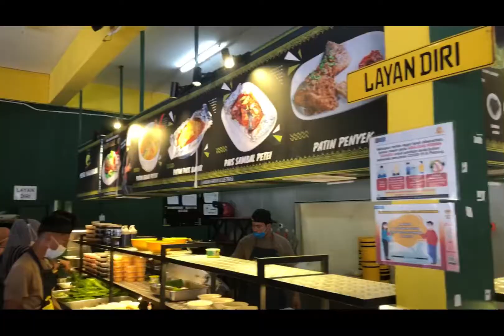Kancil Raja Patin Temerloh mantap